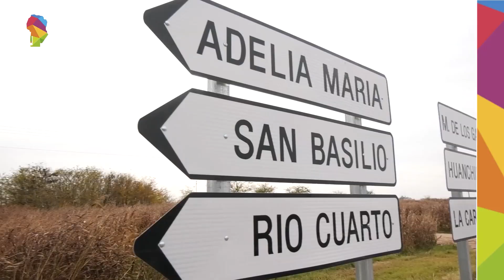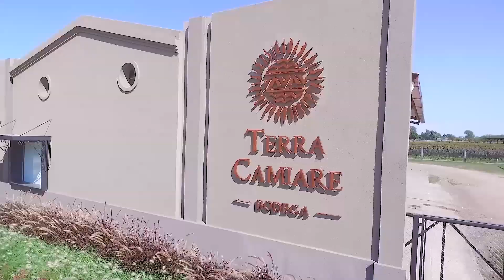AGRONORTE - 2 PROGRAMA